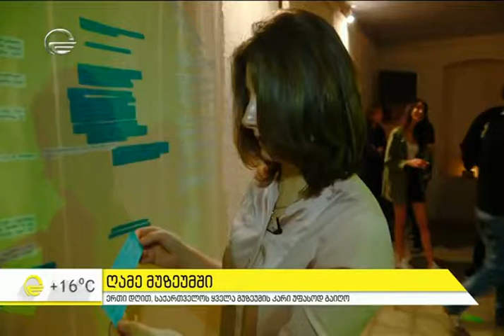ზაქარია ფალიაშვილის მემორიალური სახლ-მუზეუმი /იმედის დილა 27 05 2017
მოდი ღამე მუზეუმში